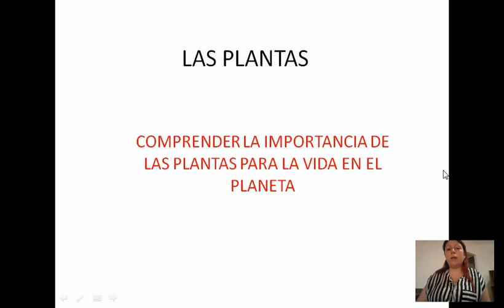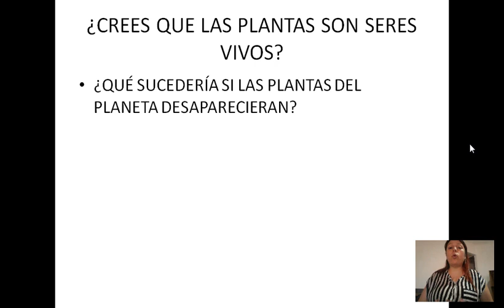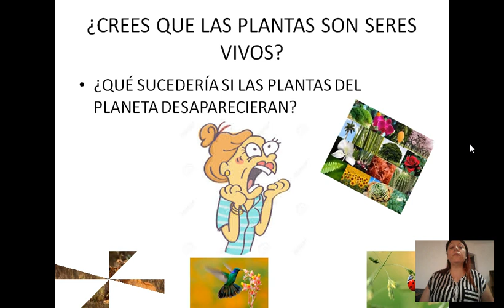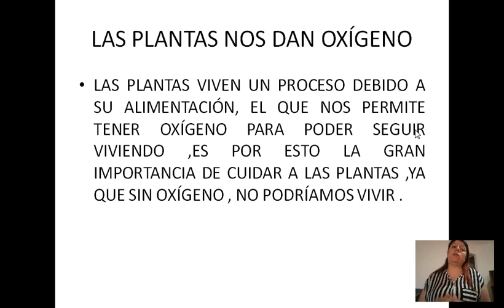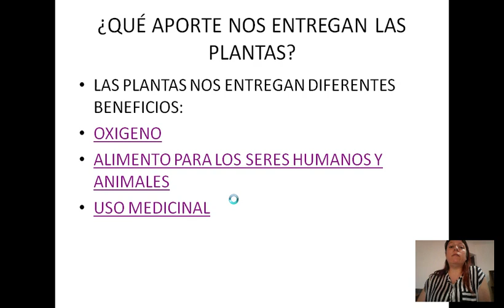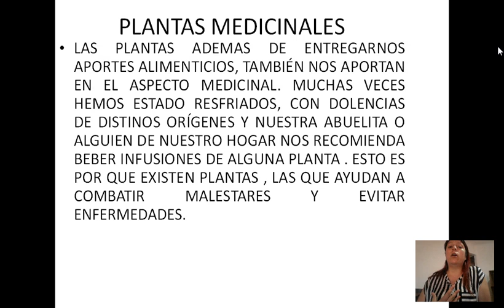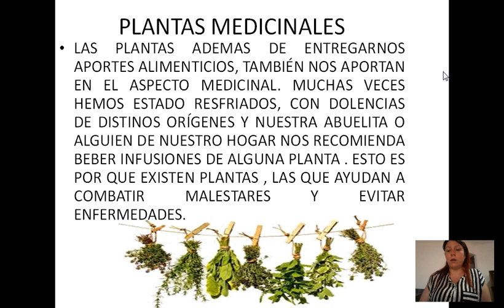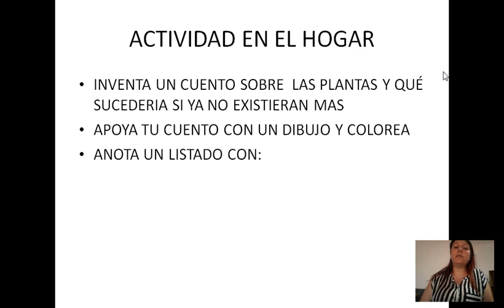3° básico, Ciencias Naturales. Clase Grabada N°1 "Las plantas"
Este video tiene como objetivo que los y las estudiantes valoren la importancia de las plantas en el planeta, se espera que sean capaces de relacionar aprendizajes adquiridos años anteriores y que, además, aporten desde sus propias experiencias.